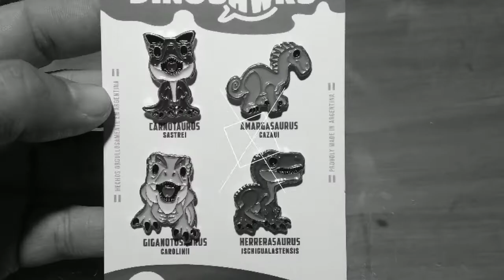Adiós #2021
Resumen (muy resumido) de casi todo lo que llegué a hacer este año. Faltaron muchos trabajos, pero lo importante está incluido